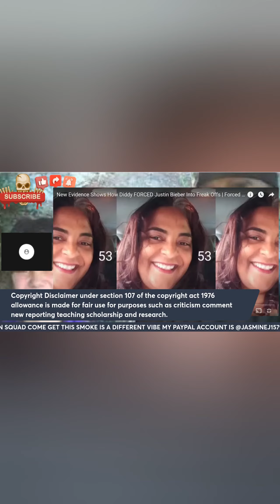How many are there